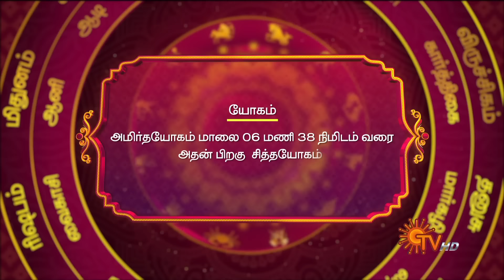Daily Horoscope | Rasi Palan | நல்ல காலம் பிறக்குது | ராசிபலன் | 28.03.2024